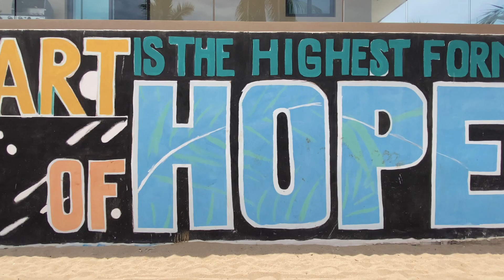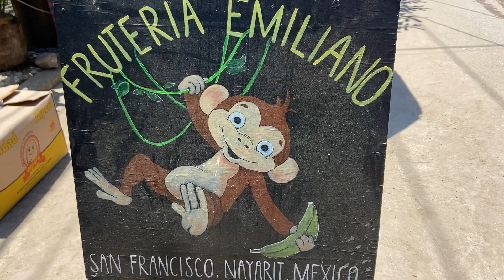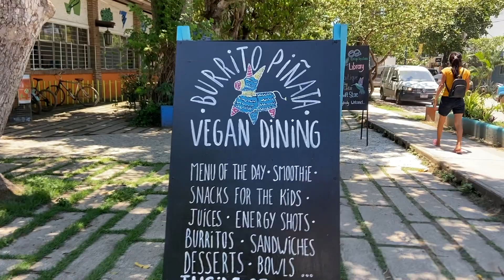It's not what you think... it's what you want! Mexico Life - San Pancho Style - Ep42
This week we debate the moral implications taking my vecino's coconuts.